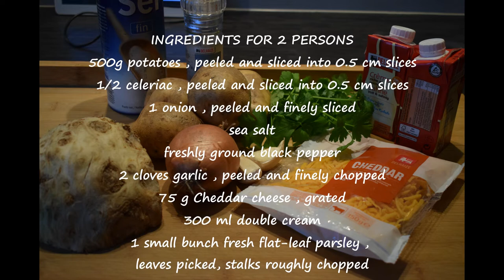Celeriac gratin with salmon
This cheesy potato and celeriac gratin is an easy-to-make treat and absolutely lovely with fish

SUBSCRUBE FOR DAILY RECIPES